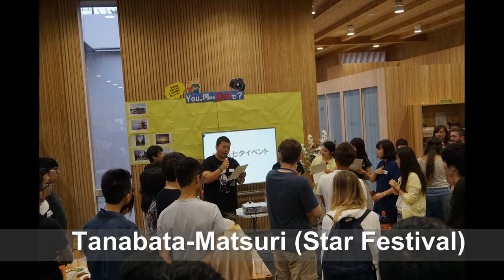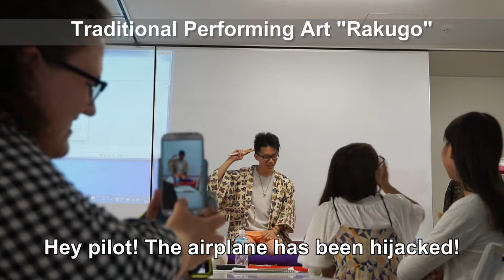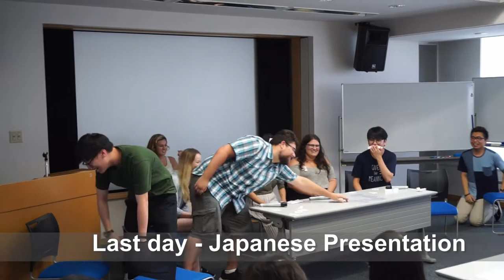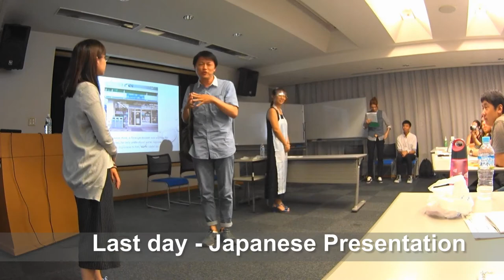CityU AIS Study Tour 2016 | Yokohama, Japan (30 June - 7 August 2016)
Study Tour to Japan has been very popular among students and it is one of the important featured student activities in the minor programme. Nineteen students (14 AIS students and 5 minor students) participated in the credit-bearing study tour to Yokohama located in Tokyo of Japan from 30 June to 7 August 2016.

The tour's main aim was to broaden and deepen students’ knowledge in the Japan society and Japanese language. The study visit conveyed in fieldwork and language learning at the Kanagawa University. During the study tour, students attended language courses which aimed at improving students’ communication skills. The tour also includes various study visits and hands-on experience so that students can use the target language practically and interact with local students.

During 37 days of intense academic exchange programme at Kanagawa University, students were provided opportunity to learn different important issues in Japan through lectures and discussions. Academic lecture in English included Japanese Pop Culture, History, Economics and Politics. This enabled students to engage in their interested research area during the study tour and apply their knowledge in social science research acquired in their major courses.

Before returning to Hong Kong, students took an overnight trip to Fuji Mountain (staying at Fujimi Seminar House), to get some sense of Japan's beautiful nature, rich history surrounding the arts and religious activities, and increasingly globally significance of the living legend of Fuji Mountain.